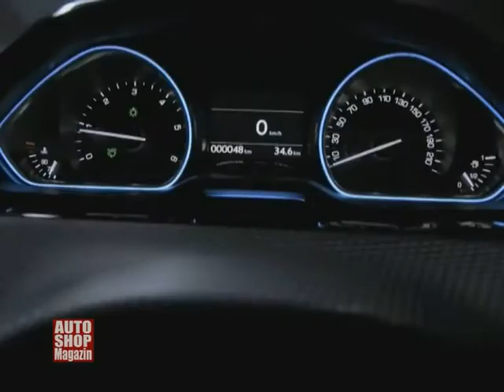Prilog Auto Shop magazin Peugeot 2008